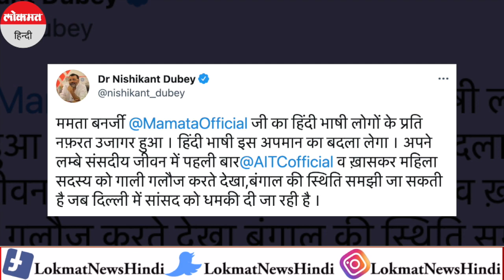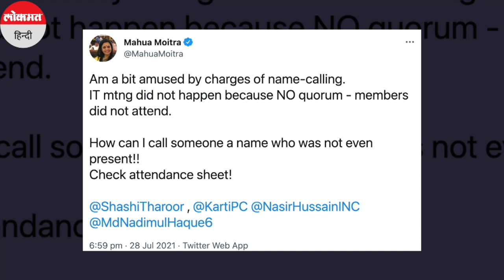'बिहारी गुंडा' कहने पर माफी मांगे Mahua Moitra: Nishikant Dubey । Bihari Gunda Controversy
Nishikant Dubey ने Mahua Moitra पर लगाया का आरोप बीजेपी सांसद Nishikant Dubey ने टीएमसी सांसद Mahua Moitra पर बड़ा आरोप लगाया. उन्होंने कहा कि टीएमसी सांसद ने मुझे ''बिहारी गुंडा'' कहा. लोकसभा में निशिकांत दुबे कहा कि बिहार, झारखंड, यूपी के लोग गुंडे नहीं होते, यह विभाजनकारी राजनीति है. Mahua Moitra ने भी Nishikant Dubey के आरोपों का जवाब दिया, महुआ ने कहा कि उन्हें आरोपों पर हंसी आ रही है, जब IT से जुड़ी संसदीय समिति की बैठक में Dubey मौजूद ही नहीं थे तो उन्हें कुछ कहने का सवाल ही नहीं उठता.